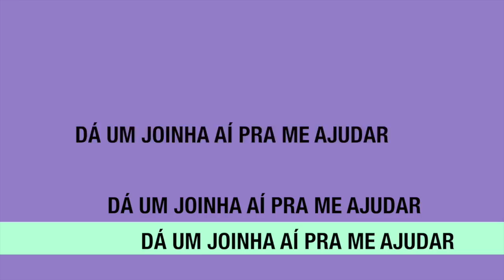✓🇧🇷 Dovale11Oficial © 🎥 720pHD60fps - Noticiário de Salves #9 + Cabo Frio Bikerfest